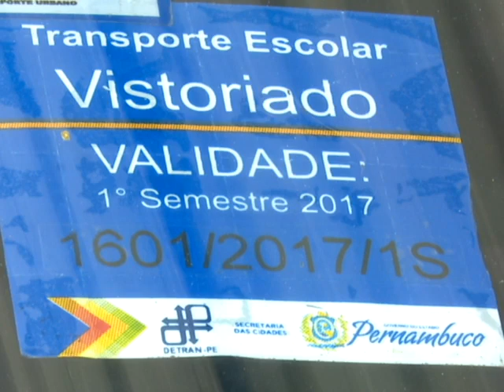Veja o que é preciso para regularizar o transporte escolar [Jornal da Clube - 03.01.17]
Já começaram as vistorias nos veículos que fazem o transporte escolar. Os motoristas precisam ficar bem atentos ao fim do prazo determinado pelo Detran.